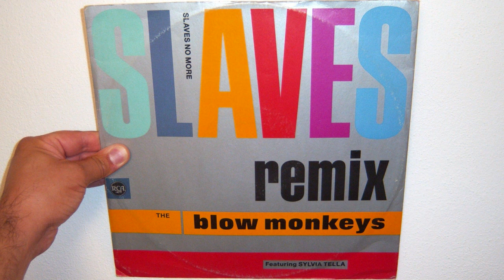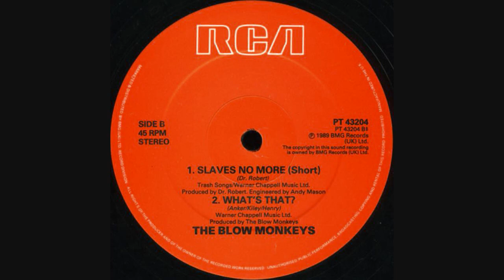Blow Monkeys Featuring Sylvia Tella - Slaves no more (1989 Remix)